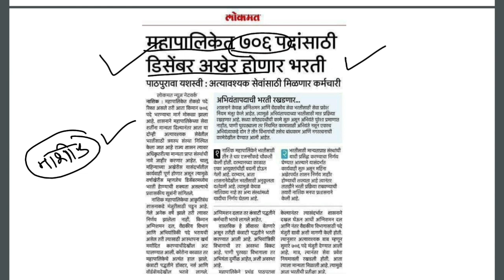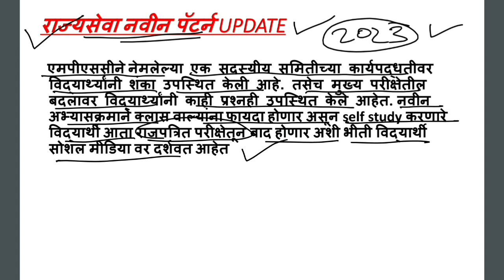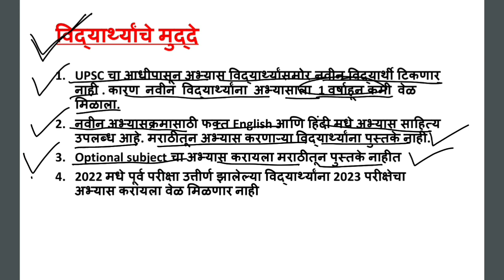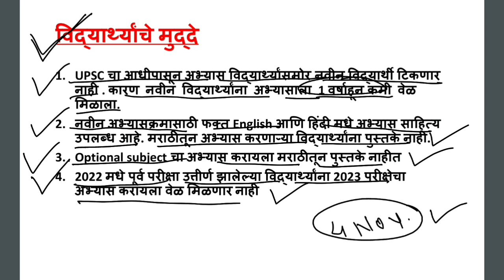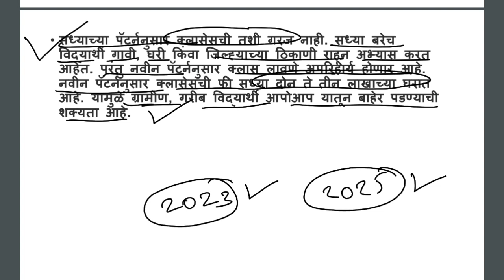MPSC- 2 महत्वपूर्ण UPDATES. लवकरच नवीन भर्ती परीक्षा.बंपर जागा/ राज्यसेवा नवीन पॅटर्न UPDATE.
MPSC ने नेमलेल्या एक सदस्यीय समितीच्या कार्यपद्धतीवर विद्यार्थ्यांनी शंका उपस्थित केली आहे. तसेच राज्यसेवा मुख्य परीक्षेतील बदलावर विद्यार्थ्यांनी काही प्रश्नही उपस्थित केले आहेत. नवीन अभ्यासक्रमाने क्लास वाल्यांना फायदा होणार असून self study करणारे विद्यार्थी आता राजपत्रित परीक्षेतून बाद होणार अशी भीती विद्यार्थी सोशल मीडिया वर दर्शवत आहेत  MPSC state service exam 2023 update.  MPSC rajyaseva 2023 booklist.
नाशिक महानगरपालिका भर्ती परीक्षा येत्या डिसेंबर महिन्यात आयोजित केल्या जाऊ शकते. याबाबत माहिती देणारा महत्वपूर्ण वीडियो. Nashik Mahanagar Palika bhatti exam full information.
(सूचना- या वीडियो मधे सांगण्यात आलेली माहिती वर्तमानपत्र व विविध सोशल मीडिया माध्यमांतून घेण्यात आलेली आहे.  या माहितीचे सत्यापन आम्ही करत नाही.या माहितीत काही त्रुटी किंवा चुका आढळून आल्यास आम्ही जिम्मेदार नाही. )